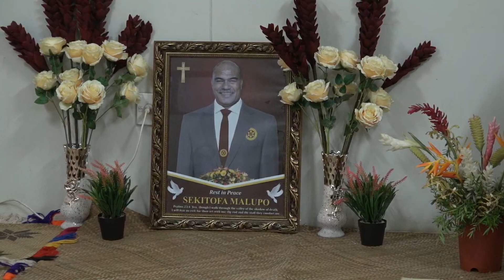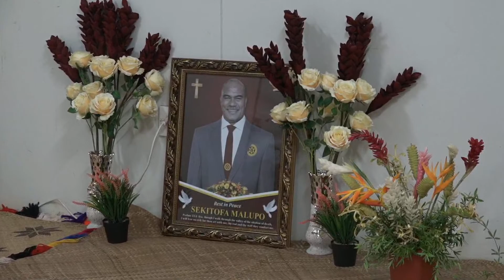Failotu Me'afaka'eiki 'o Sekitofa Malupo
Rest in Peace Sekitofa Malupo.

Psa 23:4  ʻIo, neongo ʻeku ʻeveʻeva ʻi he teleʻa ʻoe malumalu ʻoe mate, ʻe ʻikai te u manavahē ki ha kovi: he ʻoku ke ʻiate au; ko hoʻo vaʻa ʻakau mo ho tokotoko ʻoku na fakafiemālieʻi au.

Feitu'u: Kolomotua, Tongatapu,Tonga
Taimi: 7pm
Filmed by KHT & Kalia Production